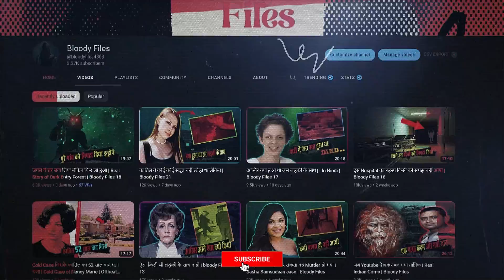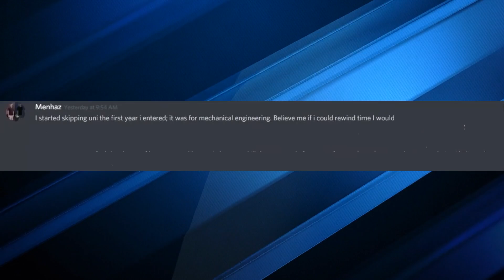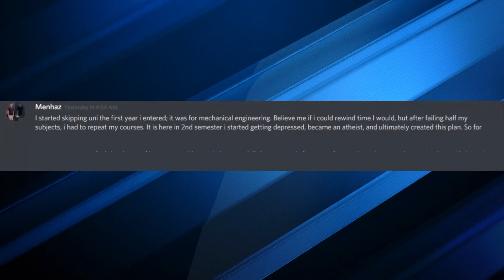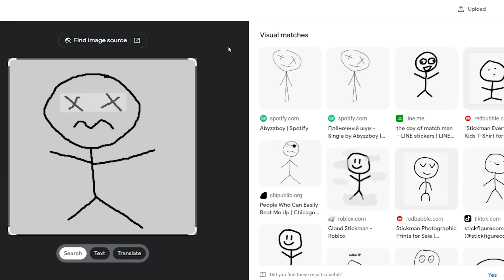उन्हें शर्मिंदा नहीं करना चाहता था तो उन्ही को निपटा दिया | in hindi | bloody Files 19